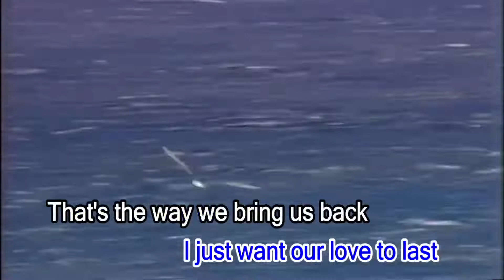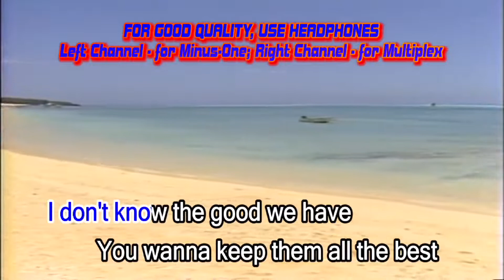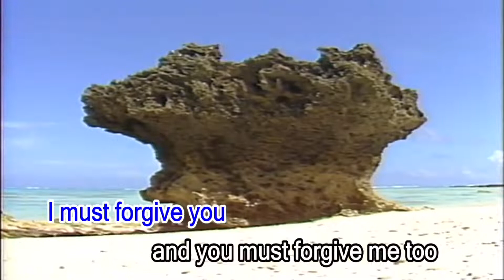Ray Parker Jr. - The Past | KRB, Vol. 10 | Karaoke Remakes Batch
Focus Karaoke Channel (former Karaoke Times-Betavision) is now on YouTube Channel, FB Page, and other social media platforms is Available.

Welcome to Focus Karaoke Channel Official (former Karaoke Times-Betavision), a remastered-remake karaoke channel since 2018. Also, on Facebook Page Betavision Remakers for you to be informed.

Ⓒ 2022, Betavision Media Holdings (behalf of Focus Karaoke Channel)